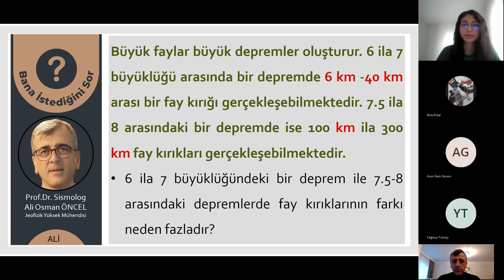Ali Osman ÖNCEL I Depremin oluş süresine etki eden faktörler?